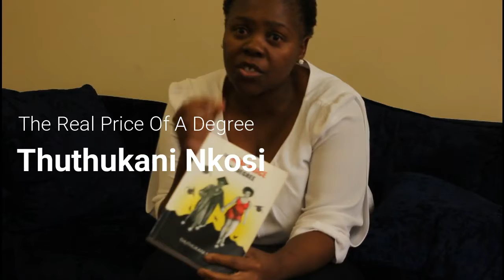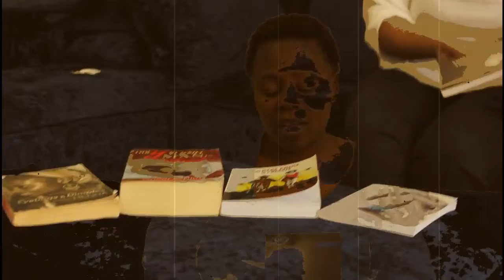BOOKS & PAPER REVIEW S1 E1 PART1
Books & Paper REVIEW is a book review show, hosted by Zinhle Ngidi

Covering trends in literature, reading culture in South Africa adult readers.